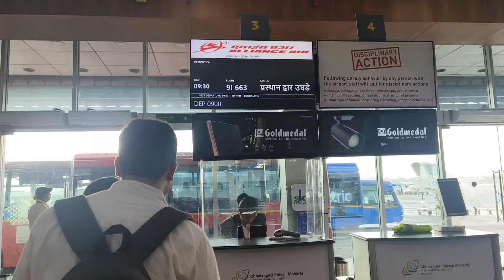गणपती बाप्पाचा आशिर्वाद पाठीशी असेल तर या जगात कोणतीच गोष्ट अशक्य नाही | Mumbai to Sindhudurg Flight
All about Kokan

Kokan Farming
Kokan Cooking
Kokan Culture
Kokan Tourism
Kokan Adventures

Everything About Kokan

Admin - Anant Chalke